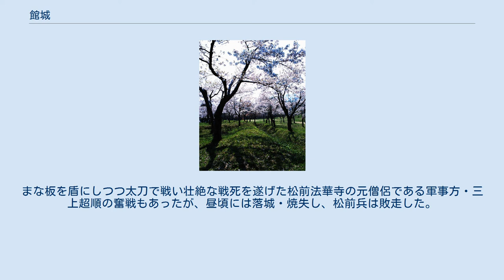館城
館城跡全景 館城跡の桜 館城（たて じょう）は、明治元年（1868年）、箱館戦争の直前に松前藩により渡島国檜山郡の館（現在の厚沢部町）に建造された日本の城である。
従来の本拠である松前城に対し、新城とも言う。
完成直後に旧幕府軍の攻撃を受け、落城した。
　 蝦夷地を支配する松前藩は松前城を本拠としていたが、明治元年7月に起こった正義隊のクーデターにより尊王派に転じた後、旧幕府軍の攻撃に備えて、内陸部に新城を建設することとし、9月1日、箱館府に築城を願い出るとともに、工事に着手した。
 松前城は艦砲射撃を受けるおそれがあること、従来の漁業・交易経済からの転換を図るため厚沢部川流域開墾の拠点とすること、が館城築城の目的であった。
 工事を突貫で進めた結果、10月末には一応の完成を見た。
 地積1万坪(約3万3千平方メートル)、四方を幅2間(約3.64メートル)の空堀で囲み、土塁を巡らし、内側に丸太で柵を作り、西側に表門、北側に裏門を設け、郭内に本丸・役所・武士部屋2棟、賄部屋・米倉などを設けたが、本丸以外は簡素な造りであった。
 城の周囲は、東・西・北が川、南が山に囲まれ、地形では恵まれていた。
 箱館戦争が始まると、旧幕府軍の松前城攻撃に先立ち、松前藩主一族は11月3日館城に移動。
11月5日の松前城陥落後も松前藩は降伏せず、館城・江差を拠点に態勢を立て直す姿勢を見せたため、11月10日、松岡四郎次郎が率いる一聯隊200名が館城攻略のため、五稜郭を出発。
11月13日に途中の稲倉石（現・厚沢部町）を抜き、11月15日、館城攻略戦が行われた。
 藩主一族は11月12日に江差に避難しており館城守備隊は60名程度だけであった。
午前9時頃攻撃が開始され、1時間ほど激しい銃撃戦が続いた後、表門の下の隙間から侵入した旧幕府兵が門を開け、兵が乱入し白兵戦となった。
まな板を盾にしつつ太刀で戦い壮絶な戦死を遂げた松前法華寺の元僧侶である軍事方・三上超順の奮戦もあったが、昼頃には落城・焼失し、松前兵は敗走した。
 なお、館城には松前城から運んだ什器・宝物類があったが、旧幕府軍は後日、人に託して松前藩へ返却している。
 箱館戦争終結後、松前藩は館城にちなんで、館藩を名乗った。